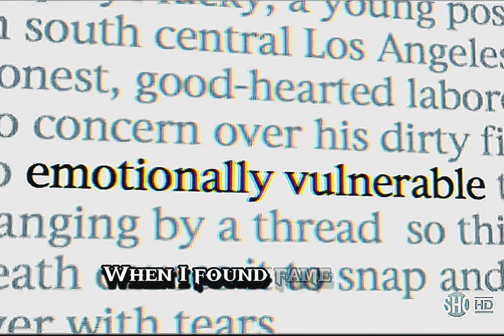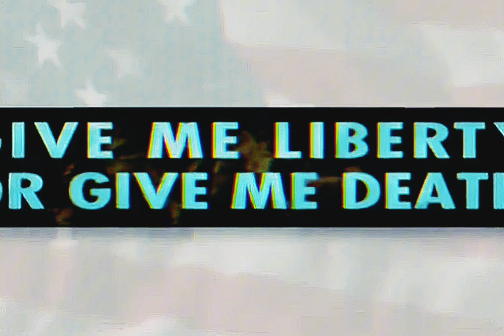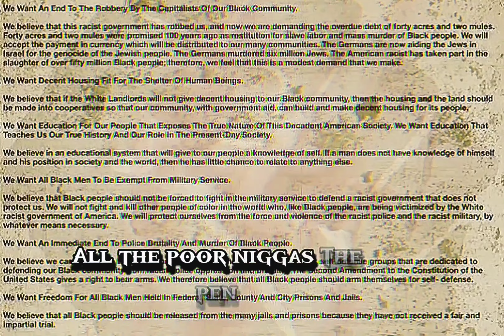2Pac - Something 2 Die 4 (Interlude)[HQ Extreme Bass Boosted AE Audio Surround Sound] 4K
Something 2 Die 4 (OG) - 2Pac (1992)

On August 22, 1992, in Marin City, California, Shakur rapped at an outdoor festival, and stayed for an hour signing autographs and pictures. Some earlier negative remarks made by Shakur about Marin City had caught up and when arguments started, voices got loud; he pulled a .380 ACP, cocked it, fumbled and it fell. He shouted “Get the gun!” to his brother Mopreme, who shot three to six times. Though nobody in the crowd was shot, about 100 yards away, 6-year old Qa'id Walker-Teal rode a bicycle at a schoolyard and was hit in the forehead, the bullet killing him.

Shakur and Mopreme left in their car and were stopped by an angry mob, by chance, in front of a sheriff’s substation. The police “rescued” and took the two into custody, who were released without charge. In 1995, a civil case was brought up by Qa'id’s mother. Shakur’s lawyer said that the festival was a “nasty situation,” and Shakur was saddened by the death of the boy. Shakur’s record company settled the lawsuit for a figure reported between $300,000 and $500,000.

Credits
Featuring: Dave Hollister
Produced By: Atron Gregory, Big D The Impossible & 2Pac
Written By: 2Pac
Label: Atlantic Records, Interscope Records & TNT Recordings
Released by: Atlantic Records, Interscope Records & TNT Recordings
Executive Producer: Atron Gregory
Release Date: February 16, 1993
Something 2 Die 4 [Interlude] Samples
(Don't Worry) If There's a Hell Below, We're All Going to Go by Curtis Mayfield